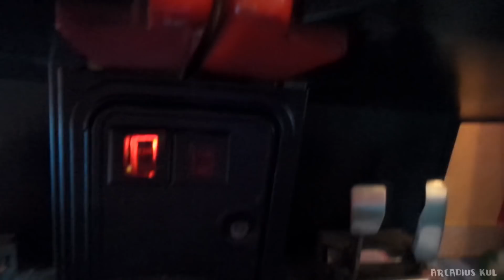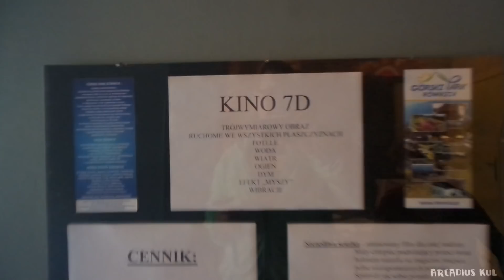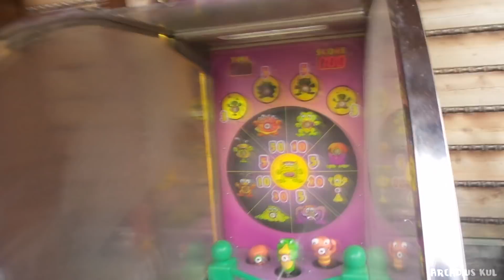Just rainy Day Outdoor Fun with Sammie - Trip to Poland - Rownica Ustron​​​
Just rainy Day Outdoor Fun with Sammie - Trip to Poland !!!  Still, Daddy and Sammie decided to have a lot of fun. They went for a small trip. Somewhere, on the mountains, they found a small roller caster. There was raining, but they didn't care. Their trolley had some kind of roof :) So the weather did not spoiled their moods. Sammie was so excited about this ride on roller caster, that he wanted to repeat it again and again :) The views were so so beautiful. Even granny decided to ride on this roller caster. After a good few rides, Sammie and Daddy went inside the building to spend some time on the games. Also they went to the cinema 7D. Ohh, it was really scary for Sammie. The movie wasn't very long, but so many things was going on around Sammie, that he didn't want to go there again :) Still, this day was really great, a lot of fun everywhere. And beautiful day with family :)

You can visit out 2nd You Tube Channel where we have some fun with Angry Birds